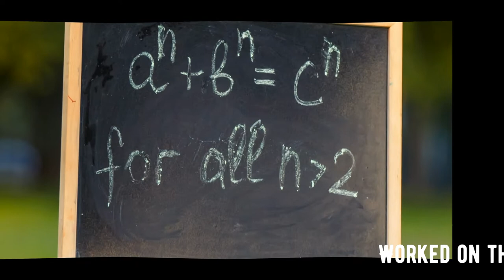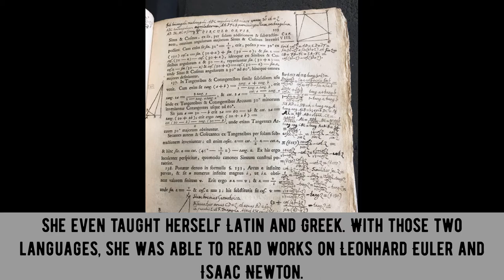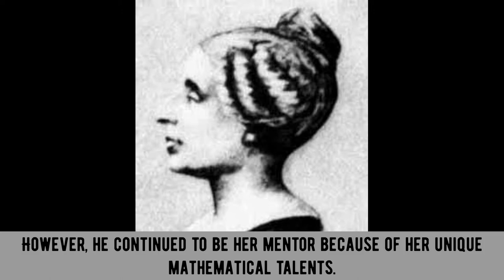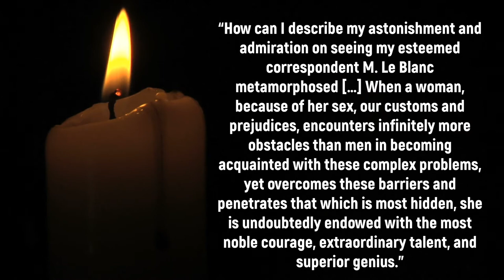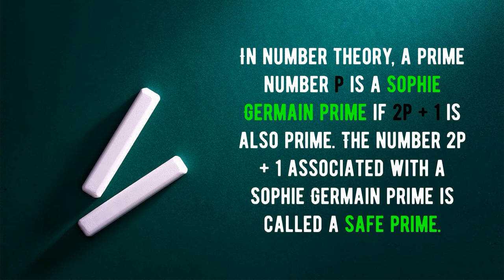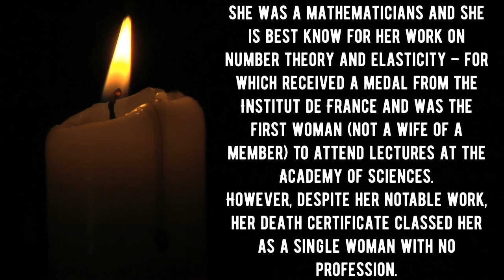Who Shaped The Eiffel Tower ? | The Forgotten Genius Sophie Germain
Uncover the incredible story of the forgotten genius Marie-Sophie Germain, who shaped the Eiffel Tower. She was a trailblazing mathematician whose pioneering work on elasticity theory and Fermat's Last Theorem changed the course of mathematics and engineering. Born in 1776 Paris, Sophie defied societal norms to become a leading figure in a male-dominated field. Her groundbreaking contributions were crucial in the construction of the Eiffel Tower, yet her name was left out from the tower's list of honored scholars. 🌟

In this video, we explore:

Sophie Germain's Early Life: How she overcame societal barriers to pursue her passion for mathematics.

Key Achievements: Discover her role in solving Fermat's Last Theorem and her vital contributions to elasticity theory.

Historical Impact: Learn about her influence on the construction of the Eiffel Tower and why her name isn’t among the 72 scholars honored on it.

Legacy and Recognition: Despite her profound impact, why she remained an unsung hero in her time and how her work paved the way for future generations.

Join us to celebrate the remarkable achievements of Marie-Sophie Germain and shed light on the legacy of this forgotten mathematical genius.